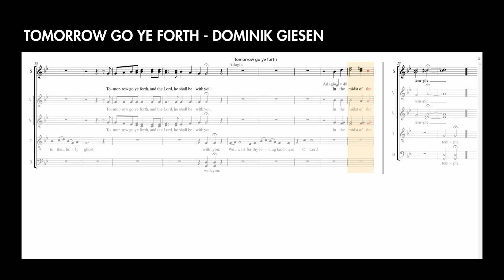Tomorrow go ye forth - Dominik Giesen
Responsory for the Vespers in Advent for Cantor (T) and SATB (divisi)

Judah and Jerusalem, fear not, nor be dismayed.
tomorrow, go ye forth, and the Lord, he will be with you.
Stand ye still, and ye shall see the salvation of the Lord.
We wait for thy loving kindness, O Lord,
in the midst of thy temple.